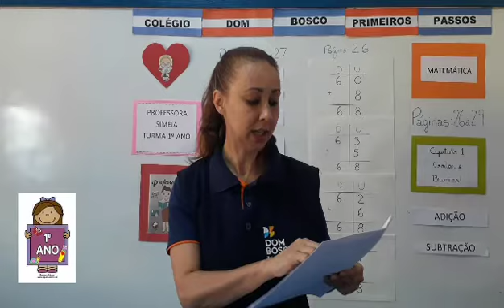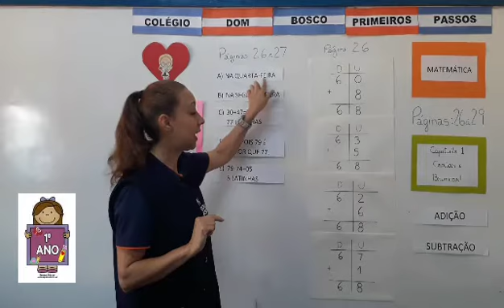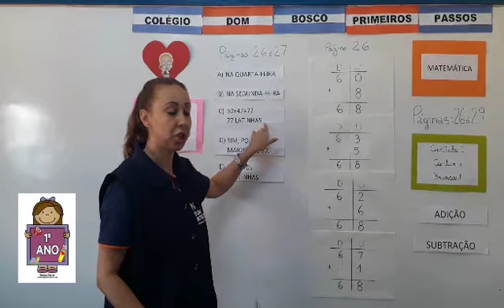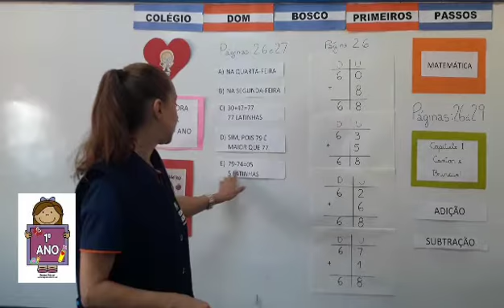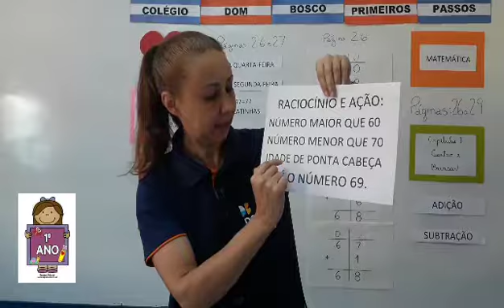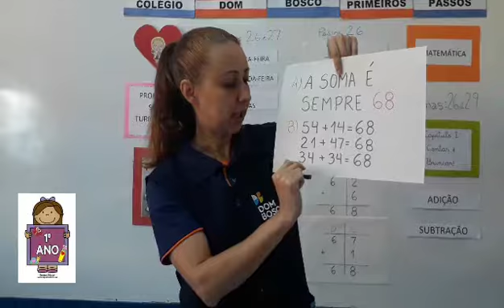Matemática (2) - 1° Ano - 21/09